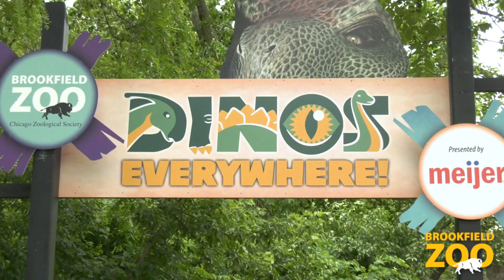Dinos Everywhere!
Be sure to visit Dinos Everywhere! With more than 40 life-sized dinosaurs located around the park, you can't miss them!